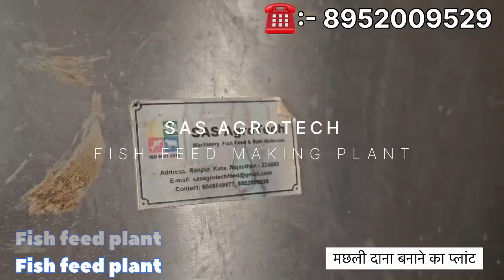Automatic fish feed plant/ मछली दाना बनाने का प्लांट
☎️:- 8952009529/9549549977